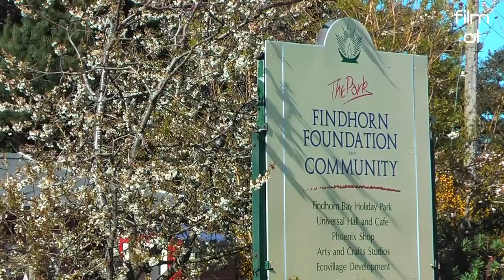Eileen Caddy, die Geschichte von Findhorn TRAILER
ein Film von Olina Lorencova

Zum Andenken an die außergewöhnliche Frau die ich kennen lernte, Eileen Caddy, habe ich diesen Film produziert.

Im November 1962 ließen sich drei beachtenswerte Menschen, Eileen und Peter Caddy und Dorothy Maclean auf einem Campingplatz in dem kleinen Fischerdorf Findhorn nieder .
Durch  Eileen`s innere Weisungen, Dorothys Feinfühligkeit und Peters positive Leitung wuchs langsam ein Ort der Magie und Wunder - die Findhorn Gemeinschaft.
Jeder der nach Findhorn kam, ob alt oder jung, alle wurden durch eine unsichtbare spirituelle Kraft magnetisch angezogen. Ein jeder hatte dem Ganzen eine bestimmte Begabung,  ein Talent zu bieten.
Findhorn ist für viele Menschen aus aller Welt zu einem lichtvollen Ort geworden. Im Jahr 2012 hat die Gemeinschaft ihren 50. Geburtstag gefeiert.

Eileen Caddy hatte ihr Werk vollbracht. Für ihre  spirituellen Bemühungen  und Dienstleistungen für die Menschheit wurde sie 2004 von der britischen Königin Elisabeth II. mit dem Orden des British Empire ausgezeichnet.
Das war, zwei Jahre bevor sie starb.

Eileens liebevolle Ausstrahlung war es, in deren Nähe ich einige Zeit bleiben und meditieren wollte.